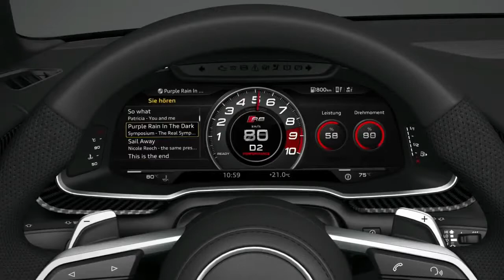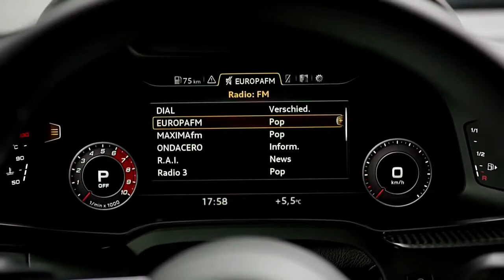2018 Audi R8 Cargo Space and Storage Review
2018 Audi R8 Cargo Space and Storage Review

Cargo Space and Storage
No one buys a supercar for its practicality, and the R8 doesn’t buck the segment trend by offering massive cargo capacity. In our testing, the R8 provided space for just one of our carry-on suitcases, so pack light.

We use carry-on-luggage-size boxes to measure cargo capacity with the rear seats in place as well as folded.
Test Results: Carry-On Luggage
Cargo Volume Comparisons
Because the R8’s engine is mounted aft of the cabin, the car’s 4.0-cubic-foot trunk is actually in front, making it what we often call a frunk (“front trunk”). R8 coupes also have a parcel shelf behind the seats that adds 4.0 cubic feet of stowage space. Many Porsche 911s have a similar solution: folding down their rear jump seats creates a cargo shelf in the rear of the cabin. (For sedans and sports cars with fold-down rear seats, we don’t list this space as cargo volume. But we do fill it with carry-on bags in our testing of total vehicle cargo capacity.)

Lift-Over Height
Our 6'1" tester loads a standard piece of carry-on luggage into the cargo area to demonstrate the low lift-over height of the R8.
Test Results: Lift-Over Height
Interior Cubby Storage
Where the R8 excels most for storage is in interior cubby space. It’s the only vehicle in this comparison to offer a cargo-area bin—it held a measly 15 ping-pong balls, but it’s more than any of its rivals can claim—and numerous bins inside the cabin.

Why do we use ping-pong balls?
To determine the interior space available to stash travel essentials, we’ve devised a range of measuring protocols. We use six beverage containers ranging in size and shape to gauge cupholder accommodation. We stack, stuff, and arrange 9-by-14-by-22-inch cardboard boxes to quantify the number of airline-carry-on-size suitcases that will fit in a trunk or folded seat’s cargo space. To measure irregularly shaped gloveboxes, door pockets, and console bins, we fill each container with 1.5-inch-diameter ping-pong balls. It’s tempting to convert the number of spheres to a volume (cubic inches), but we resist that calculation because—as with the box of tissues, 12-ounce can of soda, or gallon of milk you might stash in these compartments—there are voids between the balls. Random packing (our procedure) nullifies approximately one-third of the available space. The negative space between the balls could theoretically be reduced to 25 percent of an irregular shape with precise stacking, but while we might be pedantic, we’re not crazy.

Test Results: Maximum Cubby Storage
In Depth: 2018 Audi R8